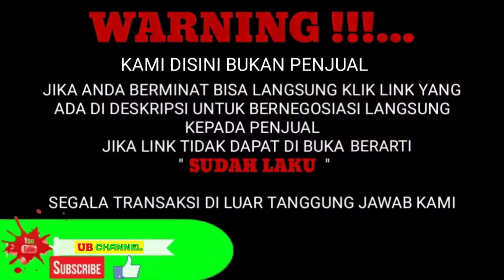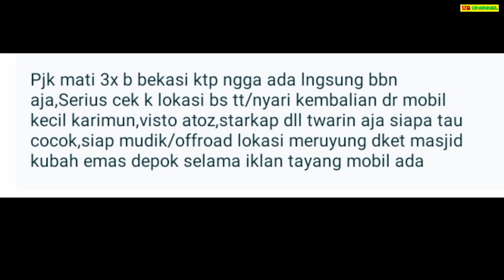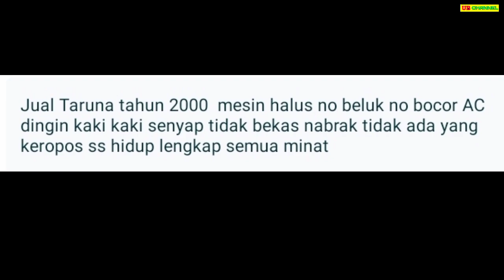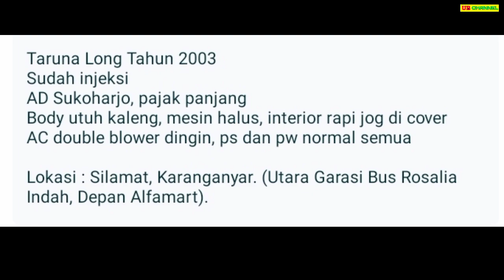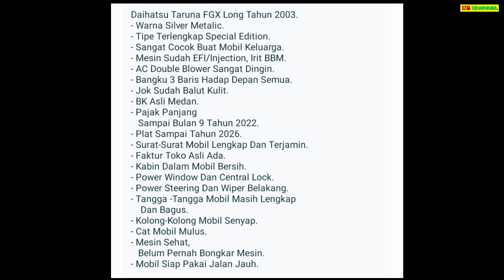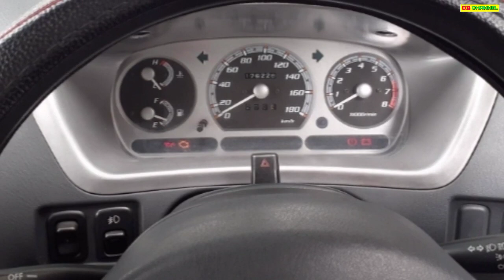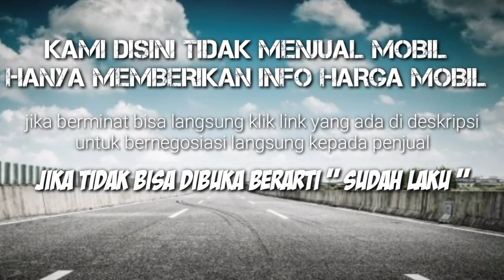HARGA MOBIL DAIHATSU TARUNA BEKAS HANYA 20 JUTAAN MASIH BISA NEGO MURAH BURUAN DIBELI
7 DAIHATSU TARUNA BEKAS MURAH HARGA MULAI 29 JUTA

AWAS PENIPUAN !!!...

1. DAIHATSU TARUNA 1.5 CX TH.2000

2. DAIHATSU TARUNA 1.5 CX TH.2000

3. DAIHATSU TARUNA 1.5 CSX TH.2000

4. DAIHATSU TARUNA 1.5 FL TH.2003

5. DAIHATSU TARUNA 1.5 FGX TH.2003

6. DAIHATSU TARUNA 1.5 CSX TH.2005

7. DAIHATSU TARUNA 1.5 CSX TH.2005

Terima Kasih..